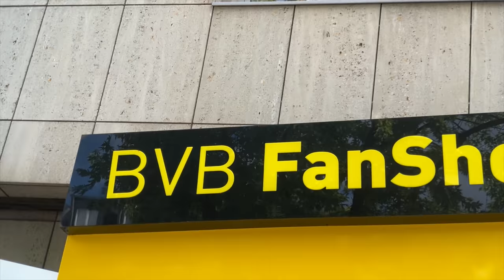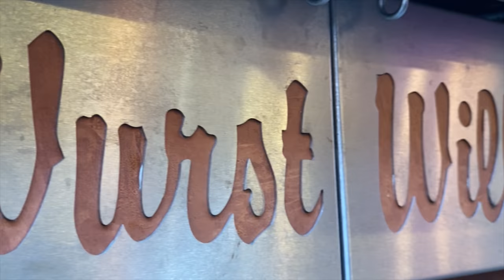Borussia Dortmund VLOG | Kann der BVB mit Marco Rose Deutscher Meister werden?!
Die Bundesliga-Saison 2021/2022 steht in den Startlöchern.
Grund genug für uns, die BVB-Fans zu fragen, was unter dem neuen BVB-Trainer Marco Rose so gehen kann!
Kann der BVB tatsächlich Deutscher Meister werden? Wir haben EUCH gefragt - und IHR habt geantwortet!

Viel Spaß mit dem VLOG und der ersten Ausgabe des neuen Formats „Die Stimme der Fans“ 💛🖤